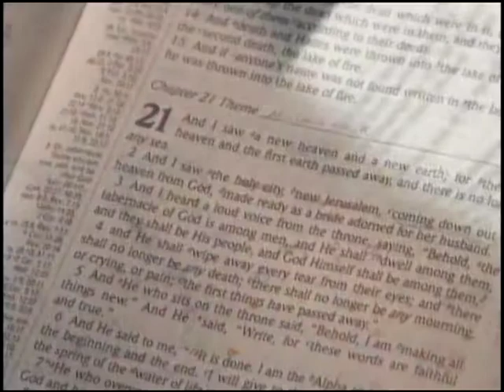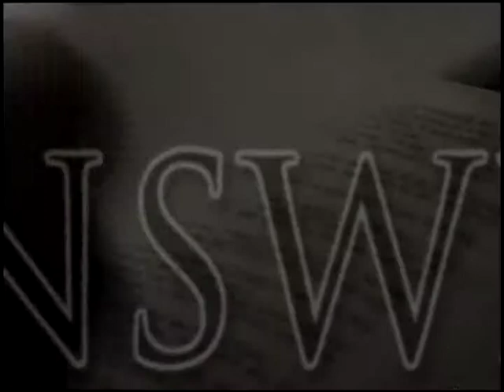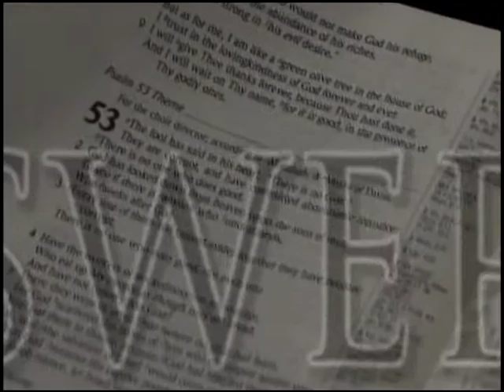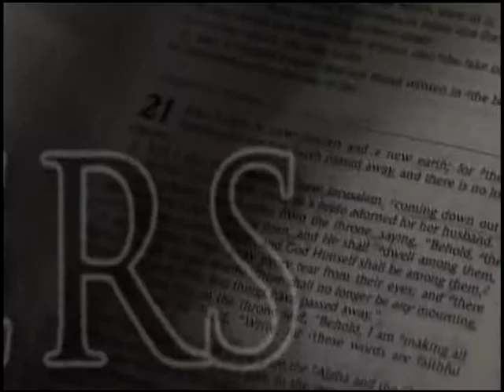January 30, 2015